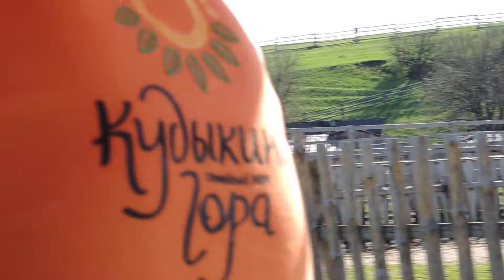Сафари-парк Кудыкина гора.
На Кудыкиной Горе живёт китайская шёлковая курица. А ещё ощущение детства))) Красиво и рядом, очень удобно. Впервые пожалел о том, что есть платные участки))) и позавидовал липчанам. Потратил 110 рублей и всё)))Всё собирались съездить в сафари-парк, что рядом с Задонском. Но откладывали, теперь понимаю зря. Нет не зря, ждали погоды. Час настал. Вопрос как добраться - интернет стал злым помощником. Сложно подбиралась фраза для поиска. Не подходило ни "зоопарки Липецкой области", ни "контактные зоопарки ЛО". В общем случайность - "Кудыкина гора под Задонском" или "Сафари парк. Каменка". Всё поисковые слова и фразы получились сложным криптографическим подбором. Наверное владельцы не очень хотят видеть гостей или проезжающих мимо путешественников у себя во владениях))) С указателями на дороге то же беда. Первый указатель появился в тот момент когда и так стало ясно, что мы приехали. Погода люкс, тёрн цветёт, яблони "одичавшие" в цвету. Зелень свежая.Если захотите приехать не пожалеете. Стоянка есть, мест хватает. Есть крепость новодельная, контактный зоопарк. В нём всякая живность от уток и индюков, до лам и верблюдов. Детский игровой городок. Денег за осмотр не просят. Покататься на лошади или пони стоит 50 р. Добираться по трассе М 4; от Москвы проезжаете Елец и не доезжая до платного участка дороги поворот на Каменку. Теперь всё время по главной и с левой стороны всё увидите сами)))Ежели поедете от Воронежа, значит на Белокаменную, то проезжаете платный участок и ещё чуть. Около 3 км. Опять же поворот на Каменку, но уже влево. Дальше маршрут прямой.На территории чистота и курить нельзя. Есть негде, возьмите с собой. Или на трассе, любое кафе и харчевня предлагает достойную снедь. Цены бюджетные)))